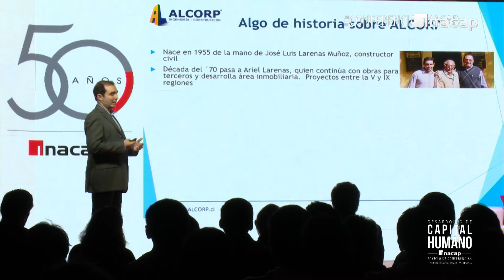Cobertura Conferencia Capital Humano "Área Construcción" INACAP Chillán